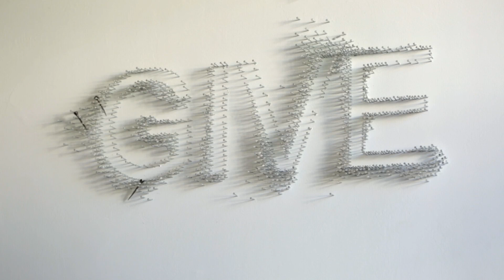Pepe Leal: la vida alegre.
Optimistas, acogedores y coloristas. Con referencias al arte contemporáneo, al siglo XVII francés o a la China Imperial, el decorador Pepe Leal construye auténticos tratados de alegría decó.